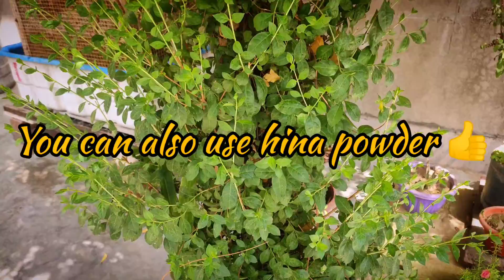Natural Mehandi Leaf🍃 Hair Pack At Home🏠 Hair Care Routine | मेहदी पता का पेस्ट | Manju kumari Rao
Hey guy's!!
welcome back to my YT channel with another vlog video☺
Today I'm going to colour my hair with
Tags -